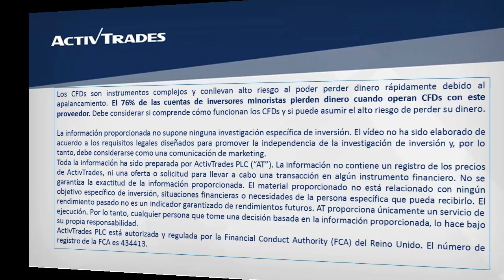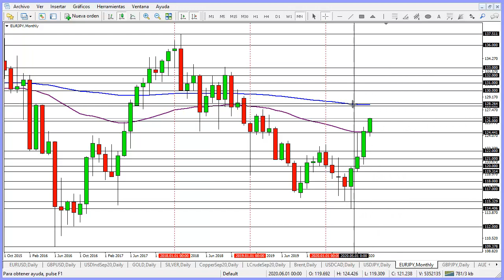El EUR/JPY acelera su impulso alcista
✅ Pruebe las estrategias de negociación en una cuenta de demostración gratuita en tiempo real El EUR/JPY confirma una ruptura real por encima del 124,44 que es donde se encuentra la media móvil exponencial de 200 semanas y de 55 meses. El precio también rompe por encima del 126,00 y es posible que llegue a visitar la zona del 128,00 que es donde se encuentra la media móvil exponencial de 200 meses, nivel que podría actuar como resistencia para la paridad. Debido a que el EUR/JPY está sobre-extendido al alza, es posible que corrija a la baja desde el 128,00. Para ver la cotización del EUR/JPY en nuestra plataforma de trading ActivTrader, por favor clique